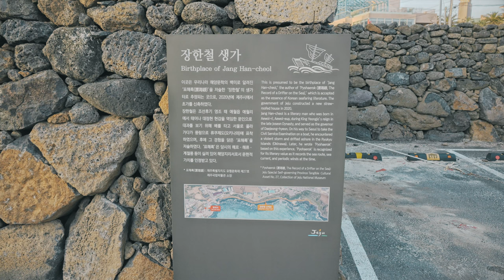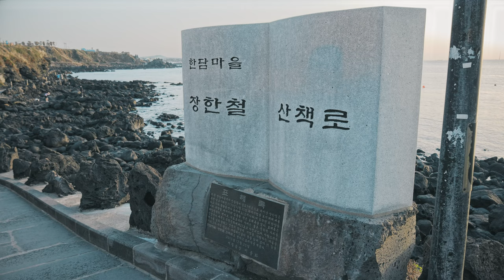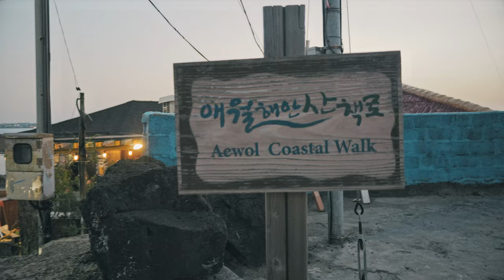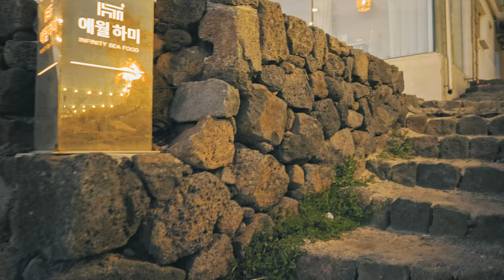[4K] Aewol Cafe Street Evening Walk - Jeju Night Stroll | 제주 애월 카페거리 저녁 산책 - 일몰과 야경 풍경, 한담해안산책로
Aewol Cafe Street is the most famous cafe street in Jeju Island and is famous as a place where you can see a wonderful sunset. Not only the Aewol Cafe Strret, but there are also a lot of cafes throughout the island. However, there is no place like Aewol Cafe Street in these places. Around the time the sun started to set, I started from Aewol Cafe Street and walked along the Handam Coastal Trail at Handam Beach. As it was rapeseed flower season, rapeseed flowers were planted along the Trail, and I watched the sunset from the coast. So, after the sun went over the sea, I walked along the illuminated Aewol Cafe Street. Let's take a walk together at Jeju's night view while looking at the night view full of beautiful lights.

애월 카페거리는 제주도의 가장 유명한 카페거리이자 멋진 일몰을 볼 수 있는 곳으로 유명합니다. 제주도는 꼭 카페거리가 아니더라도, 섬 전체적으로 엄청나게 많은 카페들이 있습니다. 그렇지만, 이렇게 모여있는 곳들은 애월 카페거리만한 곳이 없습니다. 해가 지기시작 할 때 즈음 애월 카페거리에서 출발해 한담해변의 한담해안산책로를 따라 걸었습니다. 유채꽃 시즌이라 유채꽃도 산책로 옆으로 심어져 있었고, 해안에서 일몰도 감상했습니다. 그렇게 해가 바다 너머로 넘어가고 나서, 조명이 들어온 애월 카페거리를 따라 걸었습니다. 예쁜 빛이 가득한 야경을 보면서 걷는 제주 야경 산책, 함께 걸어 보실까요?